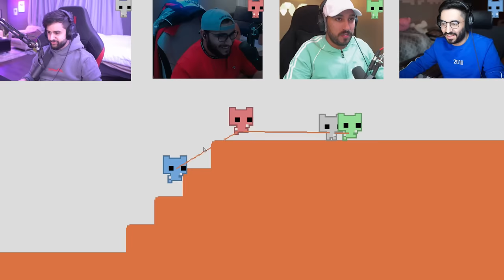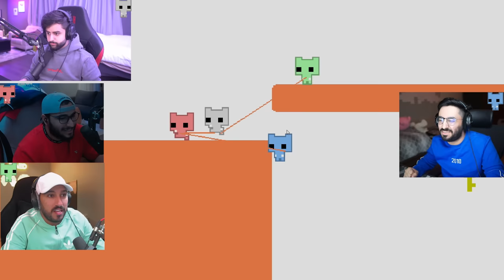لعبة تحدد ذكاء اخوياك 😂💔!! (200- IQ🤣!)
مونتاج:
سناب :
a7med.mq